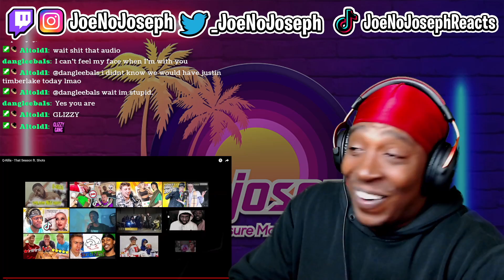Q-Rilla - That Season ft. Shots(Official Music Video) - REACTION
STREAMING ON KICK NOW GANG! KICK.COM/JOENOJOSEPH Click This Or Else Your Mom…..